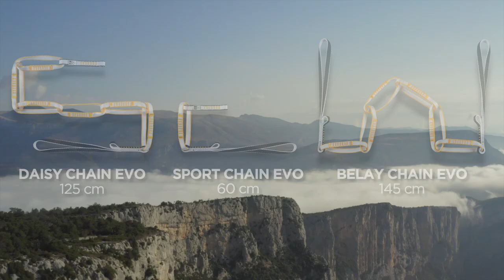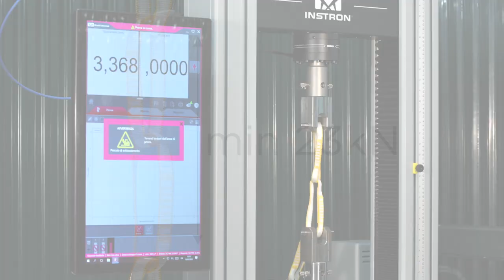Grivel Daisy Chains Evo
Gear up for your summer climbs with the Grivel Daisy Chain EVO!